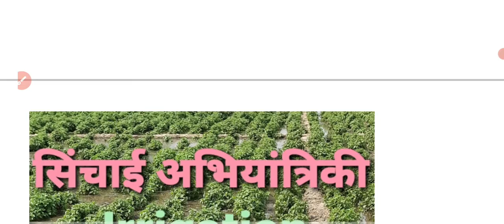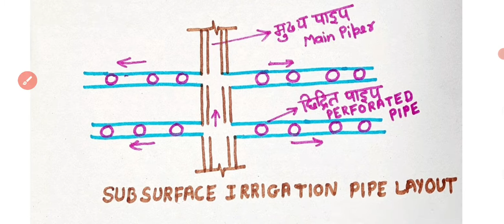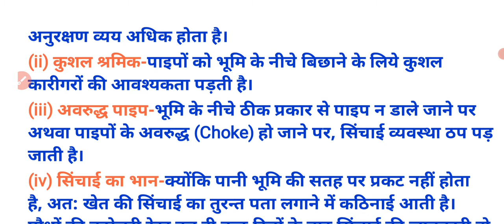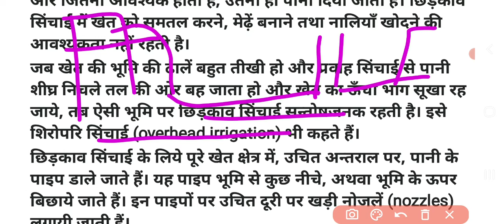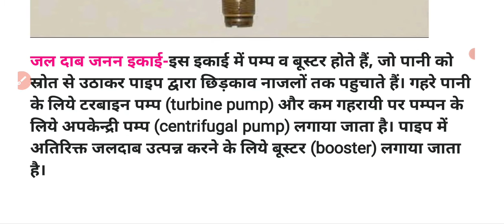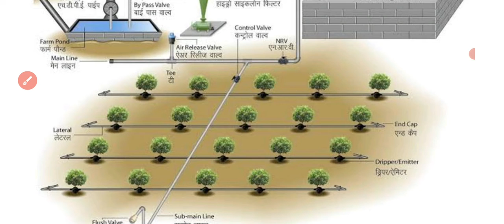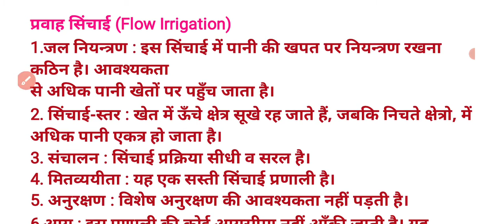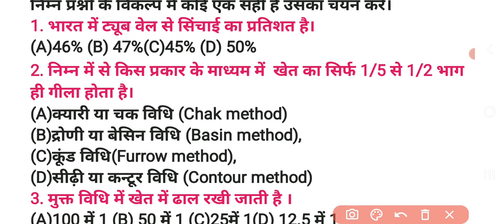Irrigation Engineering/IE/IRR/Civil2nd Yr.